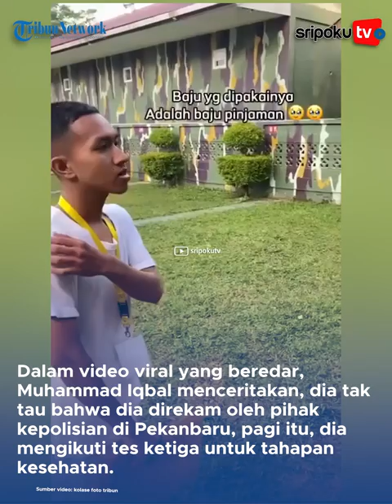Kisah Iqbal Ikut Tes Polri Baju Putih Lusuh dan Robek, Ditinggal Ayah Sejak Kecil, Tak Punya Uang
Keseharian dari sosok Muhammad Iqbal peserta tes seleksi polri di Polda Riau viral setelah memakai kaus sobek mulai terungkap.

Setelah Muhammad Iqbal angkat bicara dalam wawancara eksklusif  via Zoom, Rabu (10/5/2023).

Lihat informasi terkini bersama kami, di:

Palembang.tribunnews.com